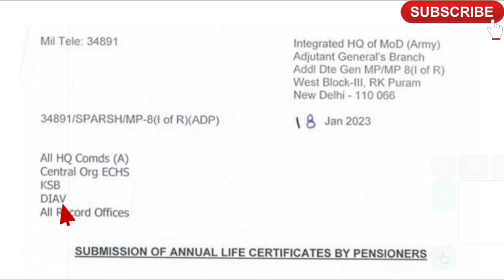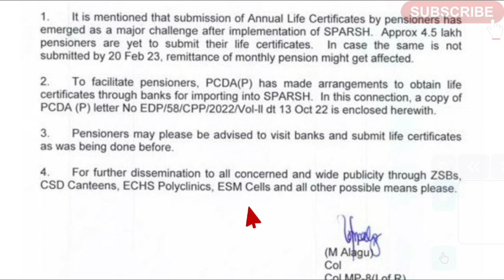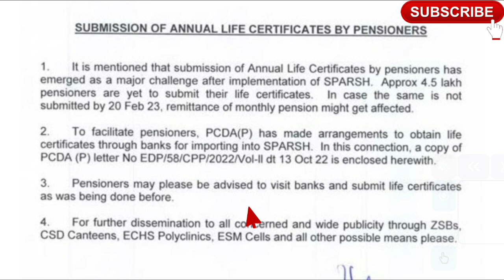Army HQ ने जारी की Alert | पेंशन बंद होने से बचने के लिए कर लें यह काम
OROP-2 की खुशी के बीच Army HQ ने जारी की एक हितायत | OROP-2 की पेंशन लेने के लिए कर लें यह काम🙏

📢THE VOICE OF INDIAN ARMED FORCES SOLDIERS & EX-SERVICEMEN 🇮🇳

✔️ECHS
✔️Service, Family & Disability/Invalid Pension
✔️Premature Retirement

"Sainik Samachar India 🇮🇳 सैनिक समाचार इंडिया" latest news on SPARSH (RAKSHA) Pension Portal, One Rank One Pension latest news, ECHS latest news, Life Certificate (DOC/MLC) latest news, Canteen Store Department CSD latest news, Agnipath - Agniveer latest news, Aadhar-PAN linking latest news, Toll Tax Exemption latest news.

🇮🇳Jai Hind🇮🇳
‎‎@Warrior Info World🇮🇳